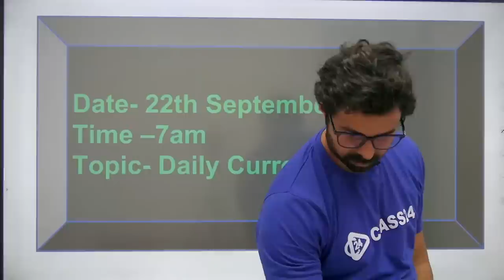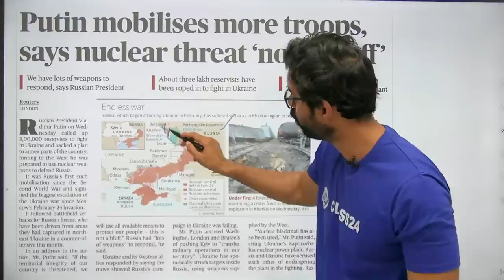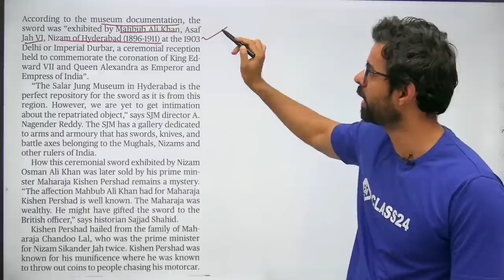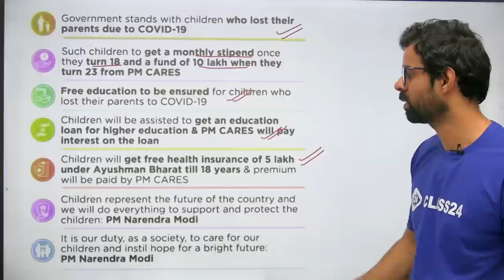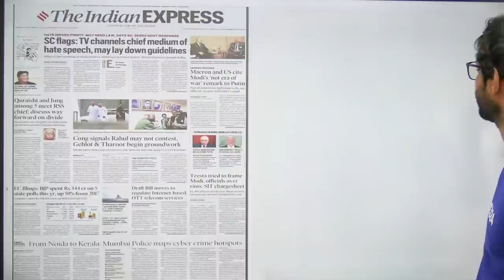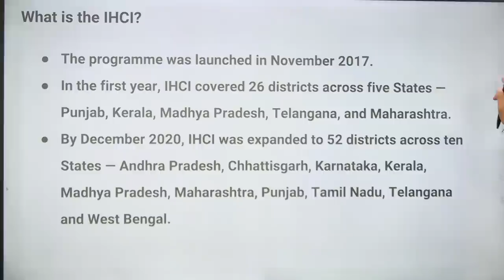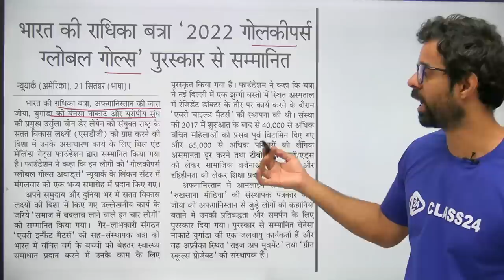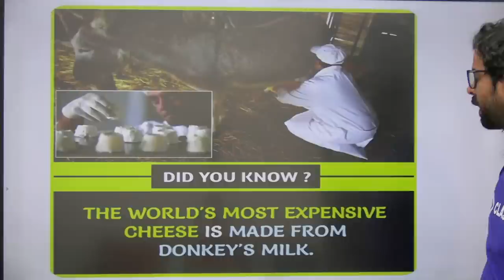Current Affairs Show | 22 Sept 2022 | Daily Current Affairs 2022 by Bhunesh Sir | Class24